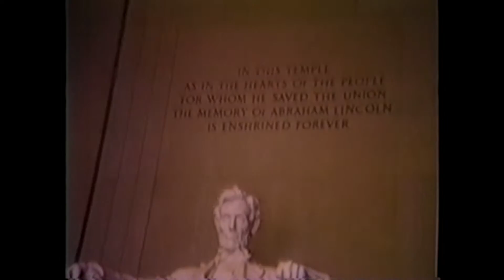Lincoln Monument 1974 and 2014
Dad shot 8mm film of us walking with our mom down the steps of one of the world's most recognizable places, I shot video of my kids doing the same with their mom.